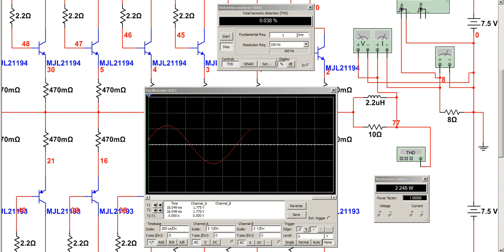MAKO não fica no computador, está em vários pendrives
Meu computador foi invadido em 2008 à cata desse MAKO...foi um cara da Suécia que depois me confessou tê-lo feito sem sucesso. procurou mau, havia um MAKO que defeituoso e diferente da versão final nos meus arquivos..colocado lá para explodir nas fuças de quem copiasse